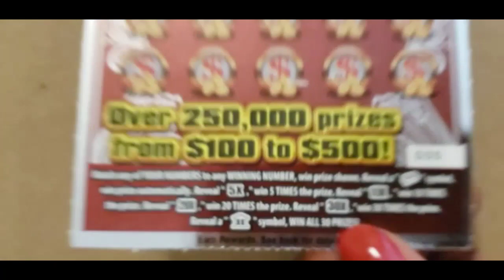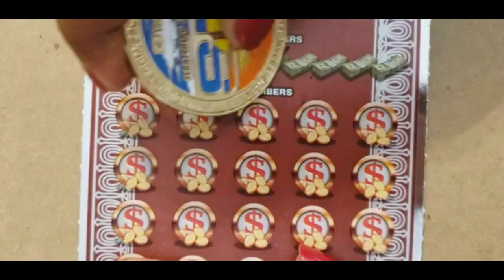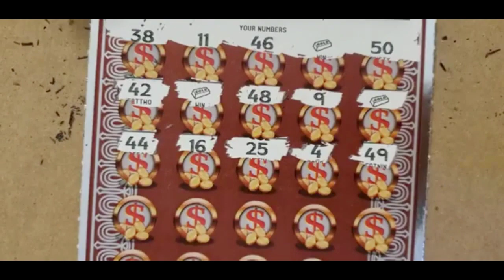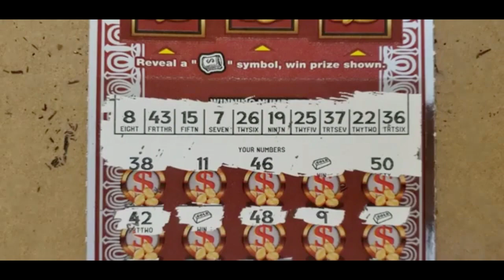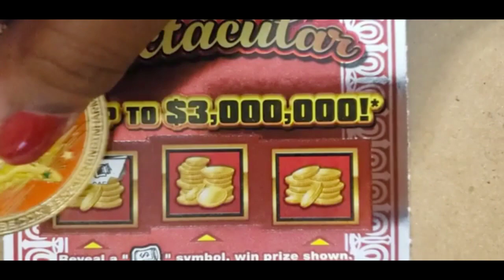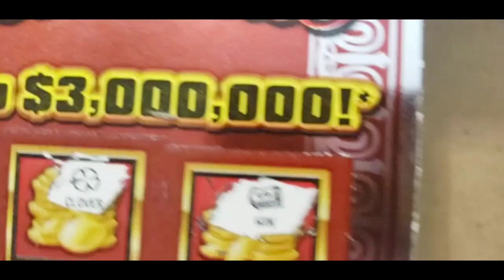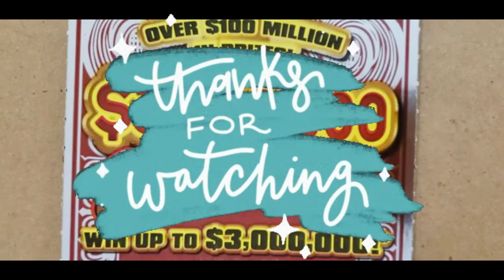$30 $3,000,000 SPECTACULAR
MISSOURI $30 TICKET $3,000,000 SPECTACULAR @payoutbig